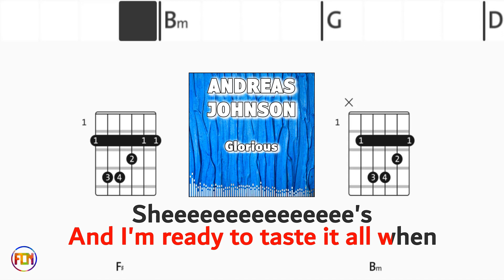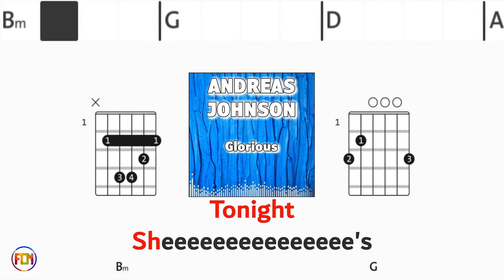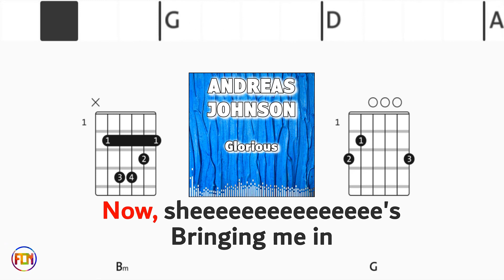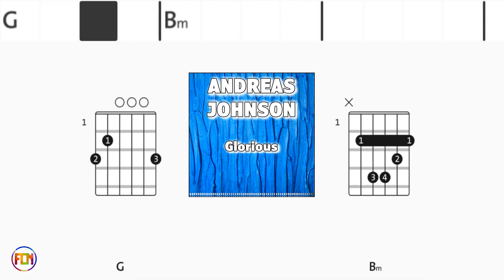ANDREAS JOHNSON Glorious ONLY DRUMS FCN GUITAR CHORDS & LYRICS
ANDREAS JOHNSON “ Glorious ” Play along with scrolling guitar chords and lyrics   (No Vocals - Only Drums)